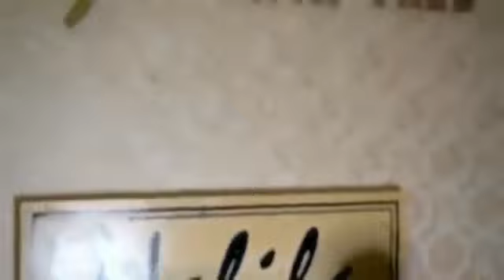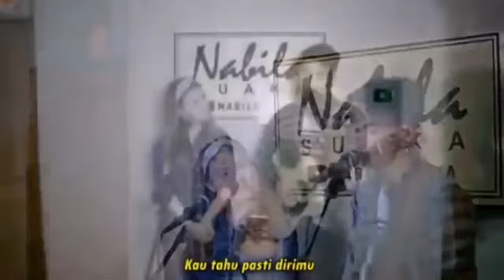Full Album Tri Suaka feat Nabila Terbaru New 2020 - Romantis Bikin Baper Guys Tanpa Iklan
Full Album Tri Suaka Feat Nabila Maharani Terbaru 2020 - Romantis Bikin Baper

Hay teman-teman
Semoga kalian suka yaa :)
Jangan Lupa Support Channel ini dengan cara

Terima kasih dan Enjoyy ya kawan ..😊

Idola kita bersama TRI SUAKA dan NABILA MAHARANI
Yuk dukung terus musisi lokal Indonesia 👍